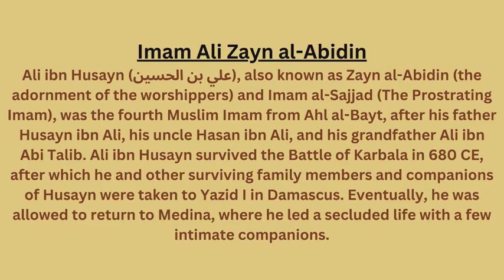Imam Ali Zayn al-Abidin shahdat 25th MUHARRAM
Imam Ali Zayn al-Abidin
Ali ibn Husayn (علي بن الحسين‎), also known as Zayn al-Abidin (the adornment of the worshippers) and Imam al-Sajjad (The Prostrating Imam), was the fourth Muslim Imam from Ahl al-Bayt, after his father Husayn ibn Ali, his uncle Hasan ibn Ali, and his grandfather Ali ibn Abi Talib. Ali ibn Husayn survived the Battle of Karbala in 680 CE, after which he and other surviving family members and companions of Husayn were taken to Yazid I in Damascus. Eventually, he was allowed to return to Medina, where he led a secluded life with a few intimate companions.